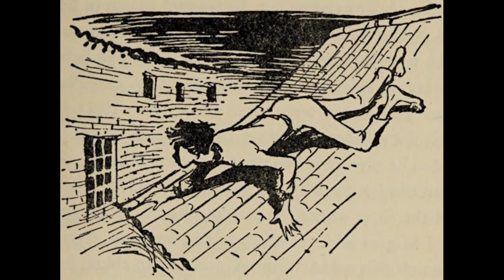PAQUITA, LA BAILARINA DE MALLORCA - PAUL-JACQUES BONZON - CAPITULO 12 (LA HISTORIA DE RAMÓN)